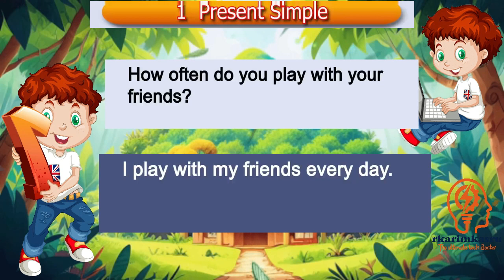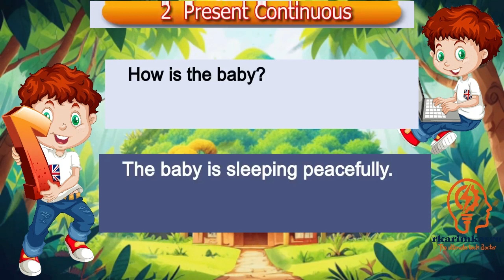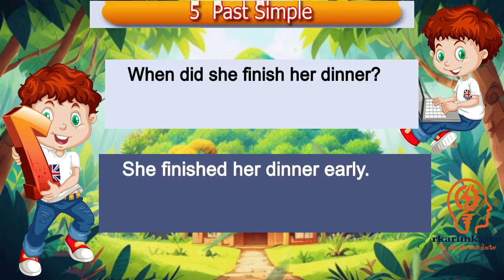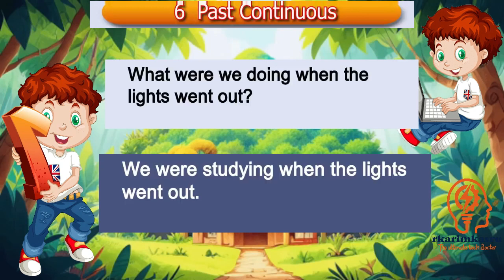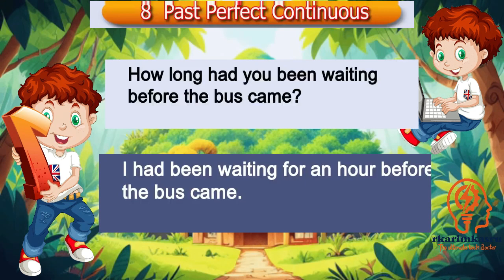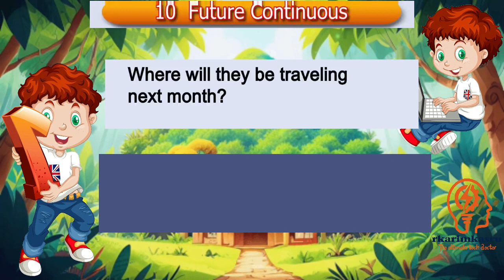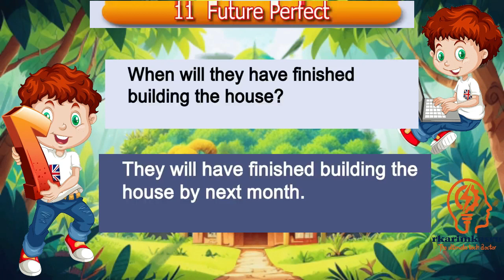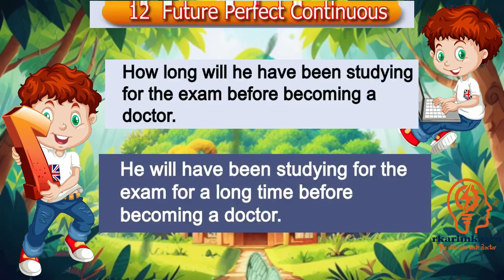Practice regular English conversations with the twelve tenses_Lesson 21_rkarimkasru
Hi, I'm Rezaul karim kasru your English instructor I always try to present English education to you in a simple way, so that you can learn and understand English very easily and I always try to teach English with a very clear  American accent  and style, so listen to the video repeatedly and practice speaking English regularly, finally a piece of advice for you, if you want to learn English then watch more English videos and listen to English and try to speak that way, then you will be successful.
Regular English practice and English topic conversation. How to learn English. how can I practice English, how can I know English. how can I can to speak English. how can I understand English. ইংরেজি শিখুন ইংরেজি চর্চা করুন ইংরেজি জিনুন ইংরেজি বুঝুন ইংরেজি প্রাকটিস করুন সহজ পদ্ধতিতে ইংরেজি শক্ষা ২১ দিনে ইংরেজি শিখুন ১মাসে ইংরেজি শিখুন ২মাসে ইংরেজি শিখুন কিভাবে ইংরেজি চর্চা  করব কিভাবে ইংরেজি শিখব ইংরেজি জানার উপায়।

Speaking English_Learning English_Teaching English_English language.

Present Sentences
Past Sentences
Future Sentences
Questions and answers
English language
Conversation skills
Speaking practice
English fluency
Language learning
ESL (English as a Second Language)
Communication skills
Daily conversation
English vocabulary
Listening comprehension